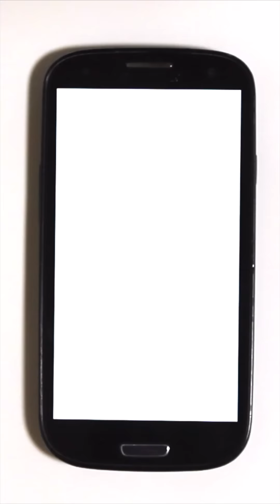dot.TAIWAN - Bubble Tea Selfie：珍珠奶茶自拍潮 dot 台灣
「競賽投稿影片，不代表本頻道立場。
This video is a competition entry and is not necessarily representative of the views of our channel.」